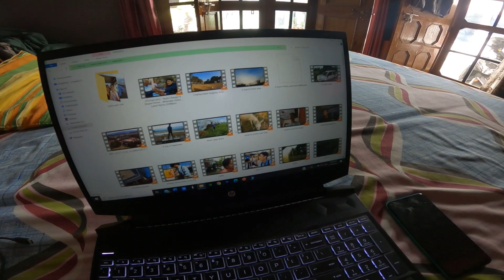Papa ka Accident Hogya 😓 Police Station Jana Padha